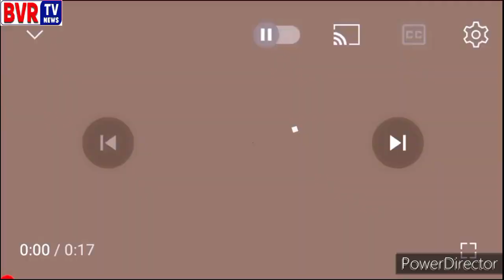Narsampet Contested MLA - BSP - Warangal - Doctor Gundala Madhan Kumar - Mukha Mukhi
BSP Party Narsampet Constituency Contested MLA Candidate And Warangal District President Doctor Gundala Madhan Kumar On Mukha Mukhi Program